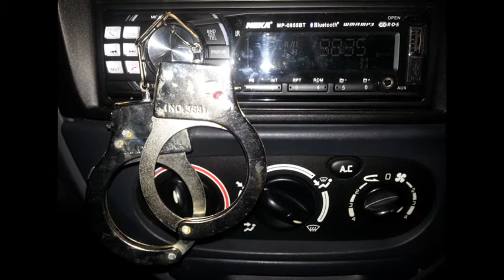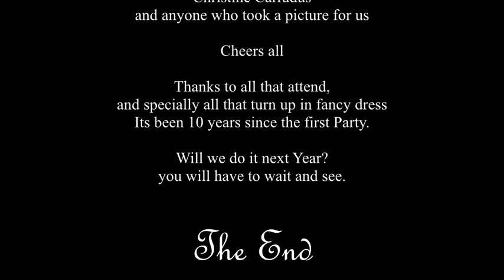Carradus Cops and Robbers Summer Theme BBQ 2013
Hello, Here we have the latest video compilation of the Carradus Summer Theme BBQ's This year was Cops, Robbers, Judges and Villains. It was another fun event and I hope you enjoy watching this video even half as much as we did participating.then feel free to watch previous years on my Channel